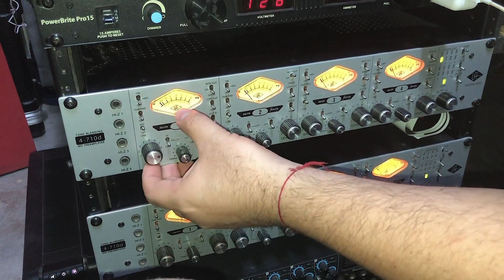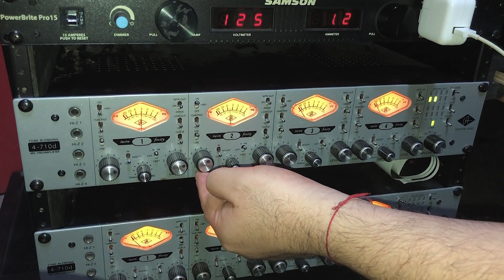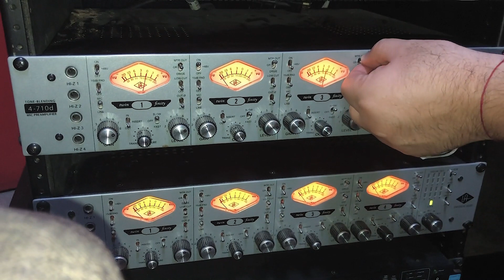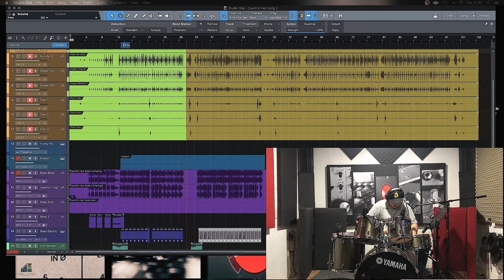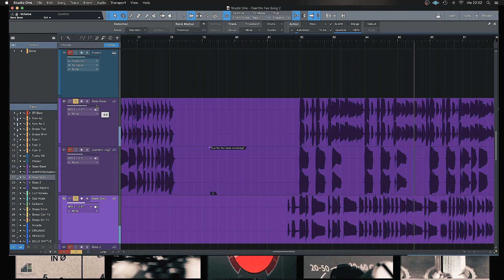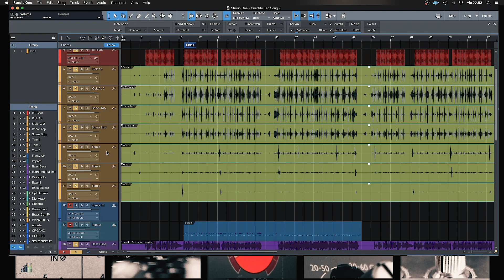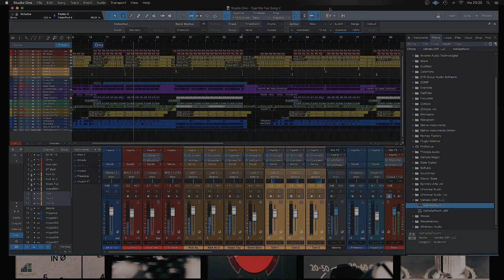Microfoneando Batería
Les dejo este video de como coloco los microfonos en una batería y cuales son los que utilizo... en realidad no son muchos ya que por el momento y por detalles de Cuarentena no podemos hacer esa grabación de forma correcta, pero espero te sirva, saludos.

Te dejo el link de como cuantizar batería en Studio One.